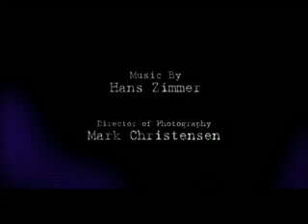Threshold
See if you can figure out the symbolism.